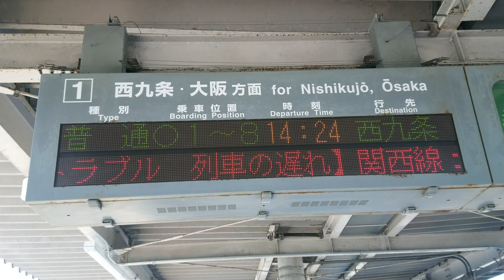【未更新】JRゆめ咲線 安治川口駅 1 , 2番のりば ホーム 発車標（4K）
サイン板：西九条・大阪 方面／桜島 方面